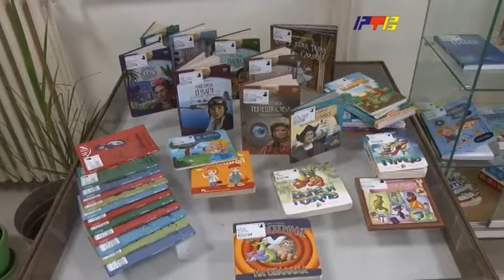Oktobar mesec knjige / RTV Vranje / 7.10.2021.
Oktobar mesec knjige